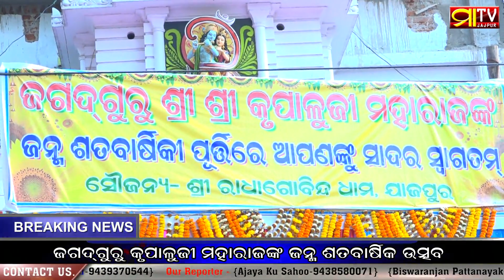Radhe Radhe, Jagatguru Krupalu Moharajnka Janma Satabarshika Utsava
Maa TV News